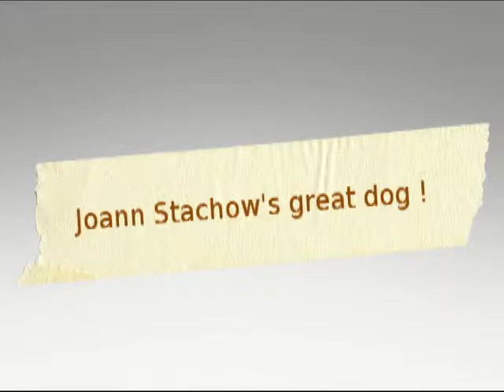SASHA.mp4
Sasha, Joann Stachow's great little Cairn Terrier just wants to have fun. Joann gladly accommodates by taking her to the Doggie Fun Zone wheres he whirls around the course like a pro. Is this 'way cool fun' or what ? Hey, Sasha its GO TIME GIRL !